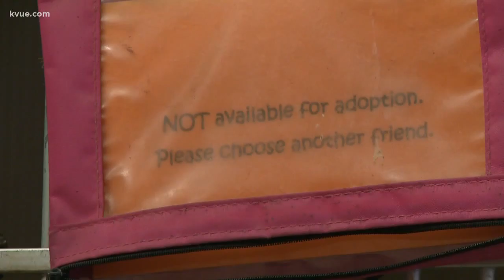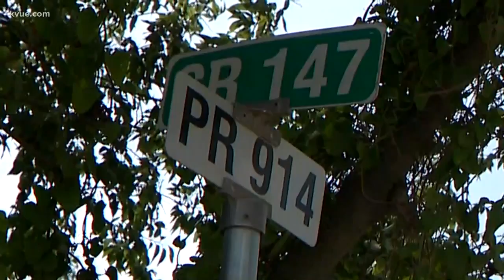Corgis seized in animal cruelty case get adopted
KVUE's Pattrik Perez reports.